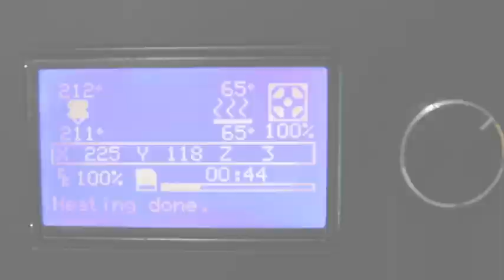Incentiva CCyTEM creatividad y visión científica entre la población más joven